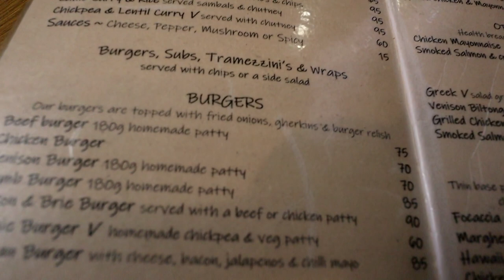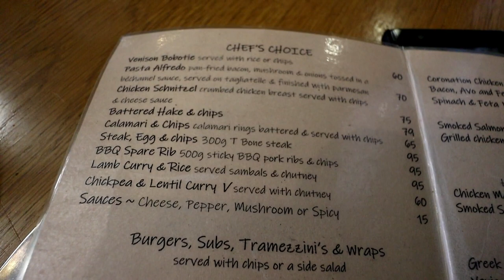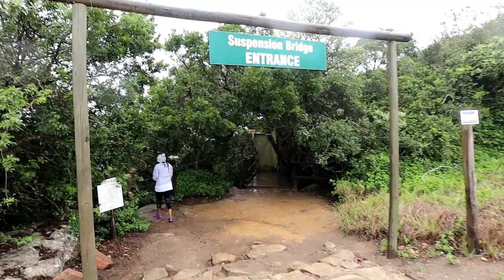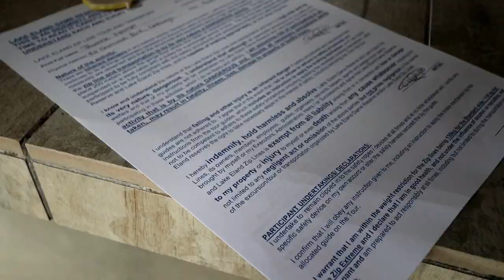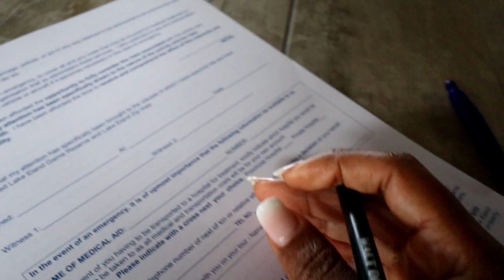LAKE ELAND ORIBI TRIP: DO YOU KNOW HOW BEAUTIFUL South Africa IS?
So end of last must we went on a road trip to Oribi-Gorge! in this vlog I show you how beautiful Oribi is, what activities there were to do . Our country is beautiful guys! you will be surprised ! I hope you enjoy this vlog!